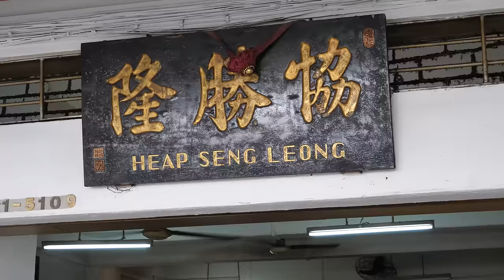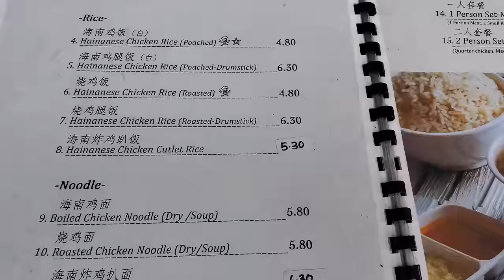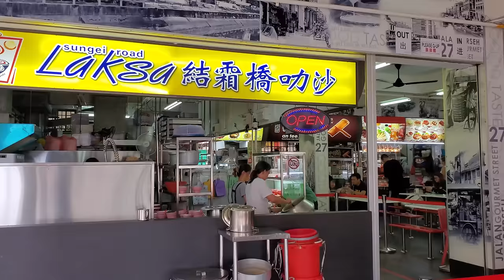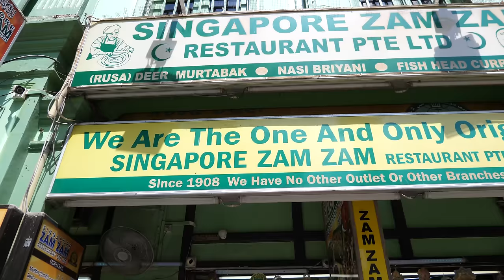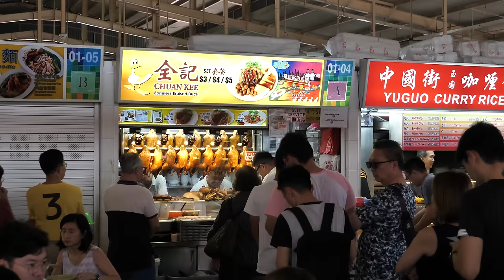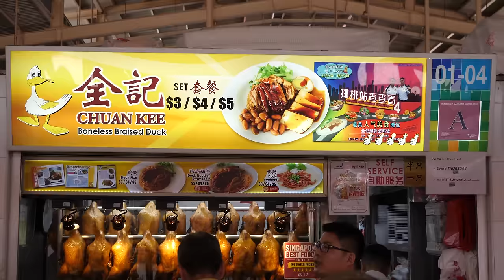MUST TRY Singapore Street Food! WHITE PEPPER CRAB, Indonesian FRIED CHICKEN, & BUTTER Coffee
When in singapore nothing better to do than to go on a street food tour. First thing in the morning, I had butter coffee and kaya toast. Then I found the most amazing Hainanese chicken and rice after that had to grab some laksa. Next, I stopped by for some murtabak and also some of the best-braised duck and rice dishes. Afterward, I had indonesian fried chicken at a cafeteria food court, and for my last meal, one of the best-burnt noodles.

The places I went to:
✧ Heap Seng Leong
10 North Bridge Rd, #01-5109, Singapore 190010

✧ Sinn Ji Hainanese Chicken Rice
275 Thomson Rd, #01-03, Singapore 307645

✧ Sungei Road Laksa
27 Jln Berseh, #01-100, Singapore 200027

✧ Zam Zam Restaurant, Singapore
697-699 North Bridge Rd, Singapore 198675

✧ Chuan Kee Boneless Braised Duck
20 Ghim Moh Rd #01-04, Singapore 270020 Ghim Moh Rd, Singapore 270020

✧ Ayam Penyet at the Canteen 2 in NTU (Nanyang Technological University)

✧ JB AH MENG KITCHEN / WHITE PEPPER CRAB
534 Geylang Rd, Singapore 389490